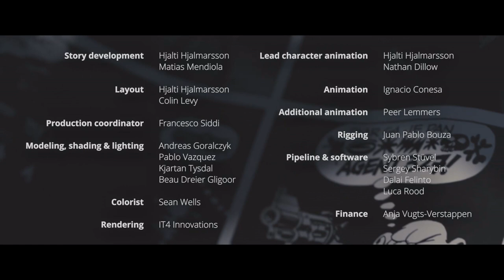IFMC W22 - Agent 327 scored by Petr Bečvář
My submission for the Indie Film Music Contest, Winter 2022 edition
Directed by Colin Levy Based on Dutch artist Martin Lodewijk's classic comic series Agent 327

Music bank of Sibelius 7